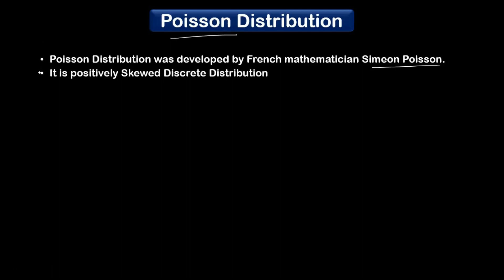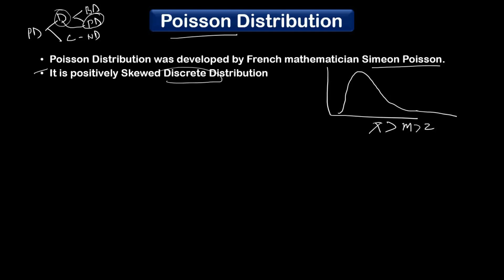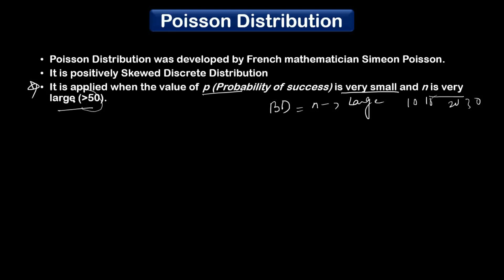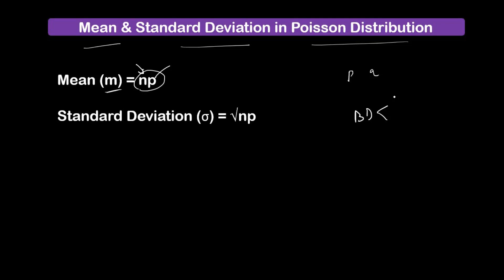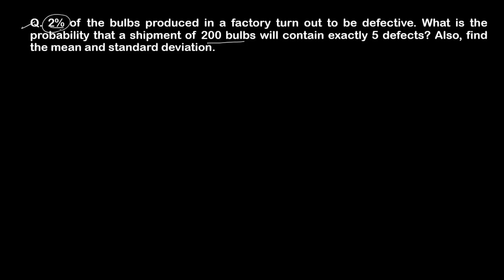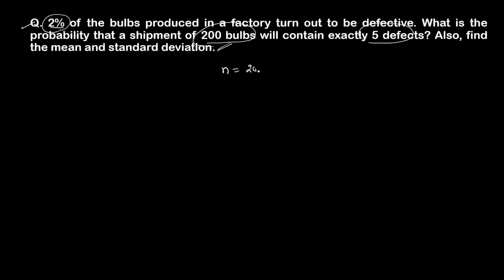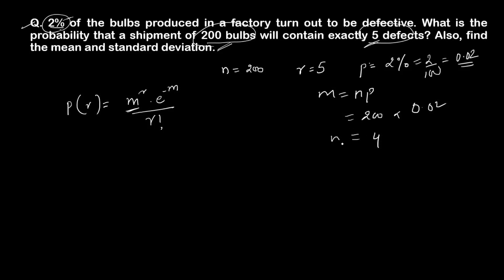#8 PROBABILITY || Poisson Distribution